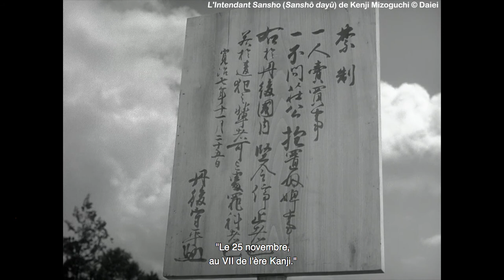Mizoguchi vu d'Occident - Conference de Mathieu Macheret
Dans un fameux texte (« Mizoguchi vu d'ici », Cahiers du cinéma, mars 1958), Jacques Rivette suggérait que les films de Kenji Mizoguchi parlaient moins leur langue spécifique que le « seul langage familier auquel doive somme toute prétendre un cinéaste, celui de la mise en scène. » Pourquoi alors ne pas tenter l'expérience, non pas de ramener Mizoguchi à sa spécificité culturelle, mais de le confronter à une production de la pensée occidentale ? Dans sa lecture de l'Iliade, la philosophe Simone Weil dégageait justement une notion de « force », concernant à la fois la violence exercée et subie, qui semble dialoguer par bien des aspects avec le travail du cinéaste. Lecture qui coïncide de façon particulièrement frappante avec l'un de ses films tardifs, L'Intendant Sansho (1954), magnifique poème de souffrance où la condition humaine ne se laisse deviner qu'à travers les entraves qui la ceignent, « sous l'ombre du malheur le plus grand qui soit ».

Mathieu Macheret est critique de cinéma au journal Le Monde. Il a participé à plusieurs ouvrages collectifs, il est aussi un collaborateur régulier de la revue Trafic. Il est programmateur pour le festival Entrevues de Belfort et enseigne le cinéma au Centre Sèvres.